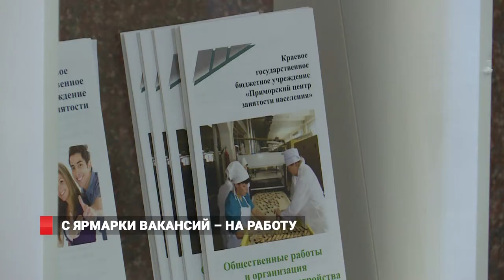С ярмарки вакансий – на работу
Эта ярмарка – одна из самых масштабных в 2017 году. В ней приняли участие более 60 работодателей. В основном, требуются кадры в строительную отрасль, здравоохранение, образование, банковскую сферу, сферу услуг. На этот раз было много предложений от компаний, которые что-то производят. Например, впервые в мероприятии принял участие индийский холдинг KGK. Во Владивостоке предприятие запустило производство по огранке алмазов во время проведения Восточного экономического форума и теперь активно набирает персонал. Причем, допуск к драгоценным камням могут получить даже люди без специализированного опыта работы.